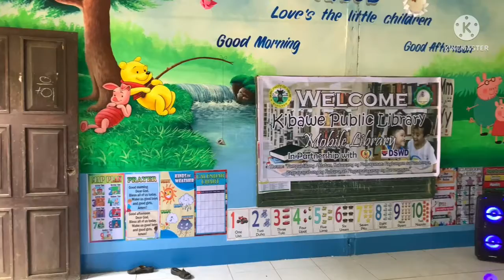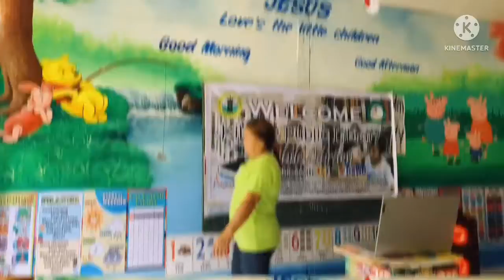MOBILE LIBRARY | Kibawe Public Library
Kibawe Public Library conducted Mobile Library @ Barangay Balintawak Kibawe Bukidnon